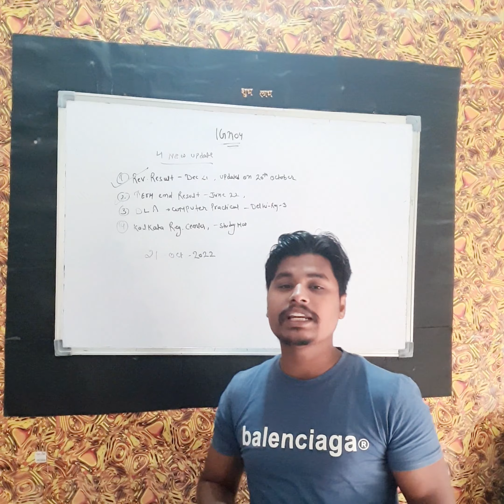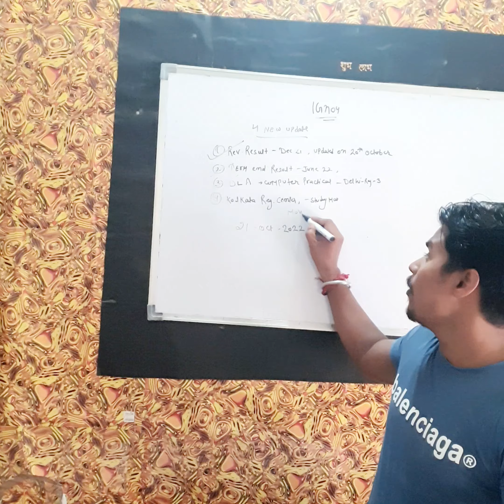IGNOU 4 New Update for All Students Latest Update 2022